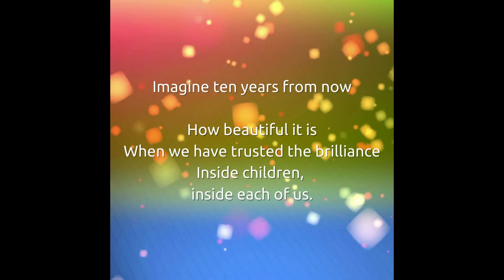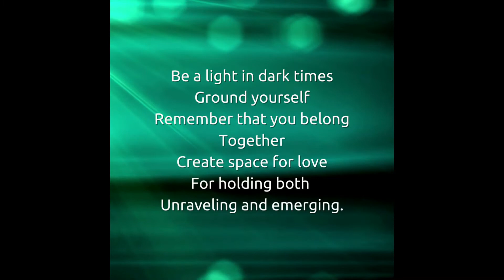Syntropic Living A Poem Harvested by Dorothy Oger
This poem was inspired by the beautiful people and sound principles of the  @syntropicworld community during the Syntropic Global Summit of March 2022.

"Redesign business for a world with a future":
If you would like to find out more about how to apply nature's laws to any human enterprise, how to create stronger connections and coherent teams, how to collaborate with others to leave everything better while thriving, check out the Way Finders and Map Makers

/ Poem, voice, and video editing by Dorothy Oger /